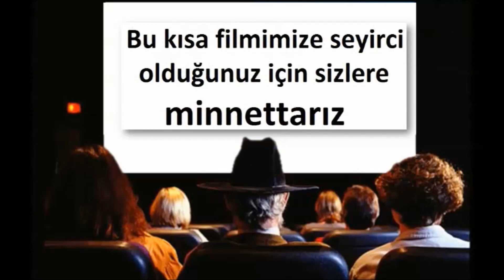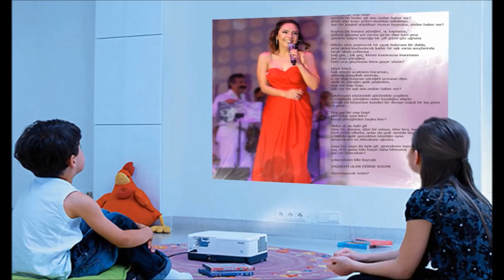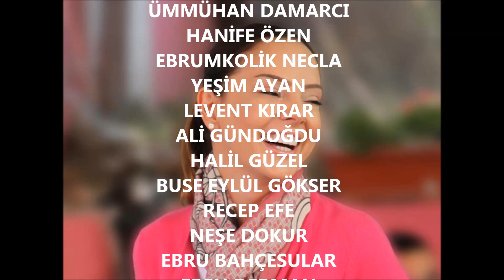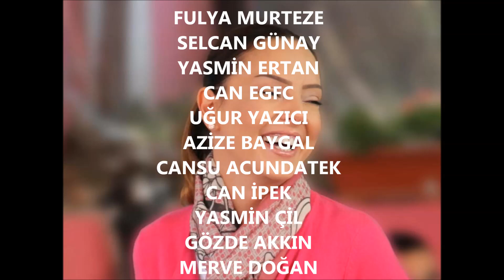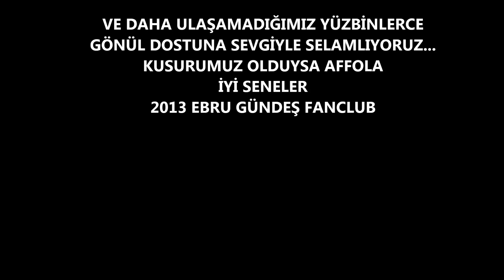Ebru Gündeş-Yaparım bilirsin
Tüm Ebru Gündeş Fanclub adına. [Halis Acar]